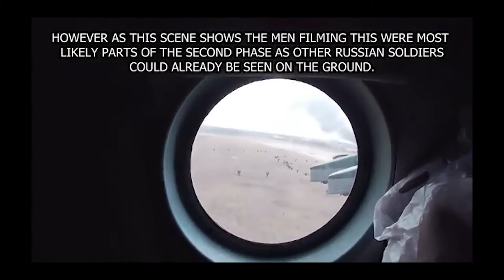Did the Russian VDV failure doom the Russian Federation to their defeat in the North of Ukraine?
The Failure of the VDV in the Battle of Hostomel during the 2022 Russia Invasion of Ukraine.  The failure here directly led to the withdrawal of Russian forces in March from the North of Ukraine.